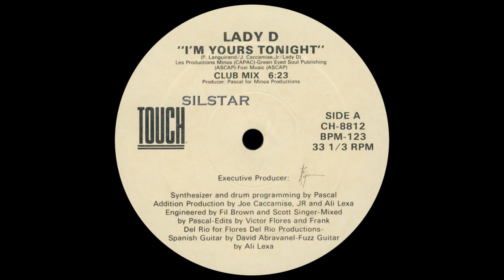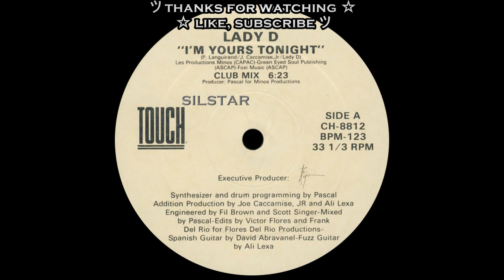Lady D - I'm Yours Tonight (Club Version Mix) [HQSound][HI-NRG][1989]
Label: Touch - CH-8812
Format: Vinyl, 12", 45 RPM
Country: US
Released: 1989
Genre: Electronic
Style: House, Hi NRG

Cover [Cover Concept By], Executive-Producer – Bijan
Design [Cover] – Adolfo Blanco
Edited By – Frank Del Rio, Victor Flores
Engineer – Fil Brown, Scott Singer
Guitar [Fuzz Guitar] – Ali Lexa
Guitar [Spanish Guitar] – David Abravanel
Illustration – Miguel Castillo (2)
Producer [Additional] – Ali Lexa, Joe Caccamise Jr.
Producer, Synthesizer, Programmed By [Drums], Mixed By – Pascal*
Written-By – J. Caccamise Jr.*, Lady D (3), P. Languirand*